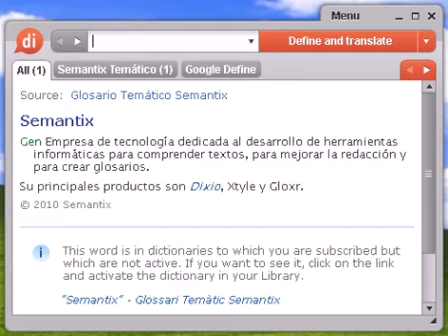Definición de agüitado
Source:  Tesauro Español (OpenThesaurus) agitado 1 ajetreado, accidentado, difícil, movido, aperreado 2 azogado, inquieto, nervioso, intranquilo, activo, vivaracho, fuguillas, culo de mal asiento 3 efervescente, ardoroso, bullicioso, hirviente, entusiástico, acalorado, burbujeante (NoRAE) , borboteante (NoRAE) , bullente, espumoso, espumeante 4 fatigoso, fatigado, jadeante 5 febril, vivo, intenso, vehemente © OpenOffice.org

Source:  Tesauro Español (OpenThesaurus) agitar 1 batir, remover, revolver, mezclar, menear 2 bazuquear, sacudir, menear, bazucar, revolver, traquetear, blandir 3 levantar, subir, alzar, elevar, izar, blandir, aupar, empinar, encaramar, erguir, empuñar, enarbolar, amenazar, arbolar, balancear, blandear, mover 4 ondear, ondular, flamear, flotar, mecer, sacudir 5 zacear, zalear, cecear, sacudir, menear, zarandear, zamarrear, zangolotear 6 zangolotear, zarandear, ajetrear, menear, revolver, sacudir © OpenOffice.org

Source:  Tesauro Español (OpenThesaurus) agitarse 1 azogarse, inquietarse, sobresaltarse, temblar 2 bullir, rebullir, removerse, menearse, inquietarse, pulular, hormiguear 3 escarabajear, hormiguear, bullir 4 vibrar, tremolar, excitarse, arrebatarse, temblar, palpitar, oscilar, apasionarse, moverse, embriagarse, entusiasmarse, emocionarse, cimbrearse (NoRAE) , trepidar, sacudirse, blandirse (NoRAE) , conmoverse © OpenOffice.org

agüitado, diccionario, definición, significado, español, castellano, dixio